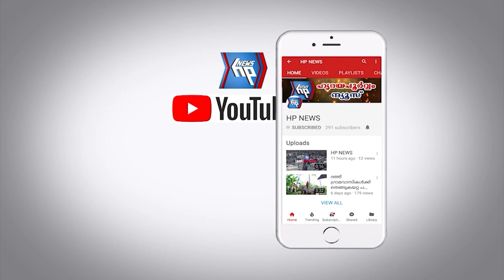ശ്രീ ശങ്കര മംഗലം ശിവക്ഷേത്രത്തിലെ കിഴക്കമ്പലത്തിന്റെയും സ്റ്റേജിന്റെയും സമർപ്പണം നടന്നു